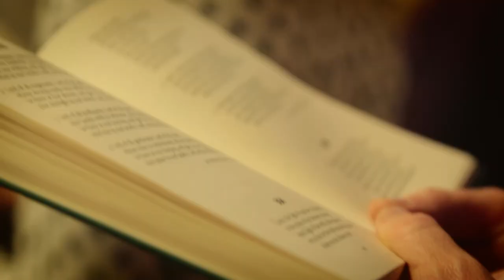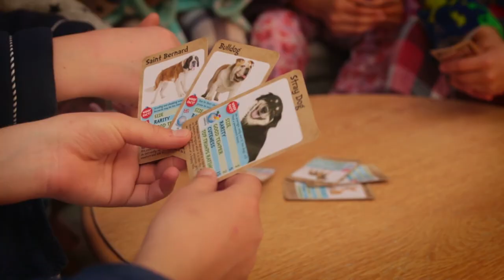Maidwell Hall promotional video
A promotional video for Maidwell Hall school. We used drone cameras and steadicam footage (carefully synchronised with the use of walkie-talkies) to capture the footage over the space of a school year. The footage was trimmed down and colour-graded, and a mixture of stock and on-camera sounds were added to draw the viewer into the video. The wonderful background music is played by a pupil at the school.